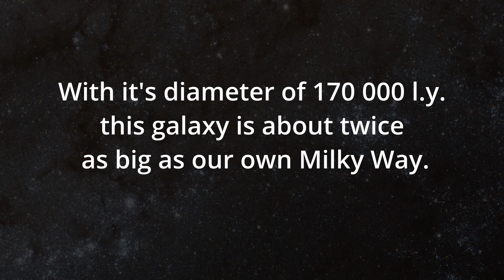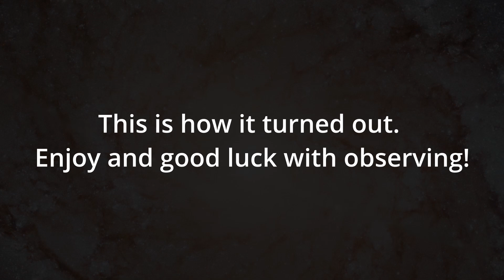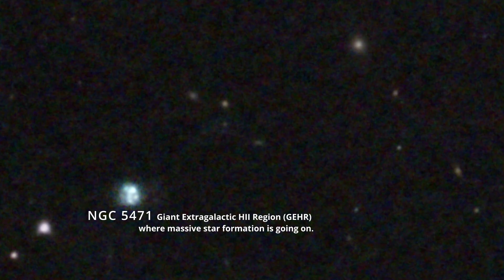The Pinwheel Galaxy through my 6" telescope | How to find M101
Hello, in this video I'm going to show you how to find M101 The Pinwheel Galaxy and my latest image of this amazing target. You can see this object from not very light polluted places in a small telescopes as an faint fuzzy patch of light.

Information about my Image:

Integration time: 4h 11min
Edited in Photoshop and stacked in DSS
Photographed from bortle 5